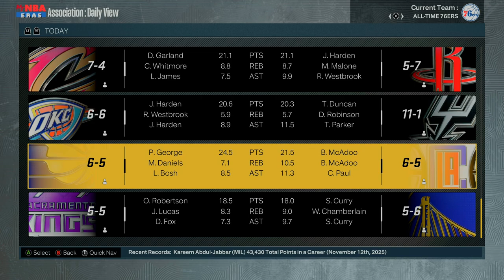20 Rebound Game From Bob McAdoo 6-5 Pacers vs 6-5 Clippers